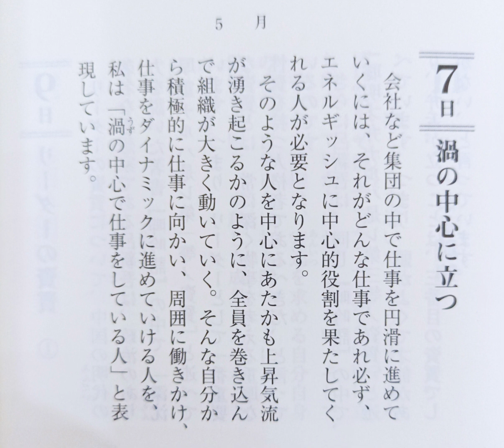【朗読 稲盛和夫 一日一言より】5月7日(日)：「渦の中心に立つ」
ゴローです！

最初は一人とかで、渦にもなっていないようなところから
始めるので大変ですよね~
そこから少しずつ大きくなっていき、色んな要因が重なり、
最高に大きな渦にできればいいですよね！

頑張ります！